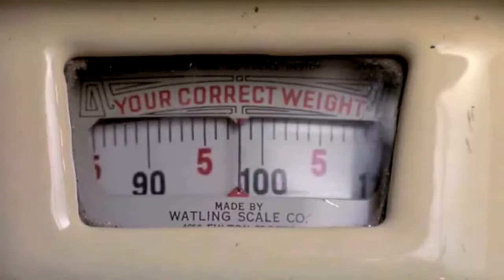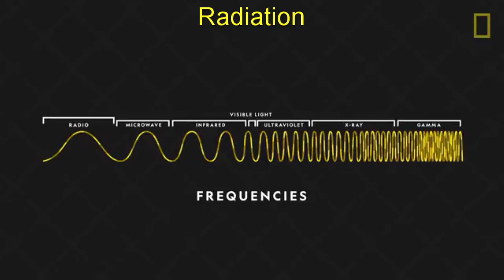Intro to Energy